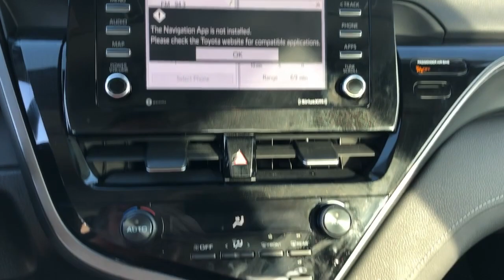2021 Toyota Camry SE MS Hattiesburg, Lumberton, Sumrall, Ellisville, Wiggins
Pre-Owned 2021 Toyota Camry SE available at Toyota of Hattiesburg located in 6461 US Hwy 98, Hattiesburg, MS, 39402. Servicing the Hattiesburg, Lumberton, Sumrall, Ellisville, Wiggins area.

Get into the  2021  Toyota Camry.  Here's an elegant, high-performing Camry that infuses every drive with confidence and distinctive style. It offers a host of standard-setting features all backed by Toyota's excellent reputation for quality and reliability. From its suite of smart safety tech, to its spacious, luxurious interior, to its muscular power, to its chiseled lines, this sedan will exceed your expectations. The following are some of this vehicles highlighted options: Pre-Collision System, Intelligent Auto on/off High Beams, Lane Departure Warning, Keyless Entry, Back-Up Camera, Lane Keeping Assist, Satellite Radio, Adaptive Cruise Control, Steering Wheel Audio Controls, WiFi Hotspot. Treat yourself to an inspired driving experience. Get into this industry-leading Camry and savor its blend of luxury, efficiency, power, and style. Our team is standing by to make your test drive fun and easy.